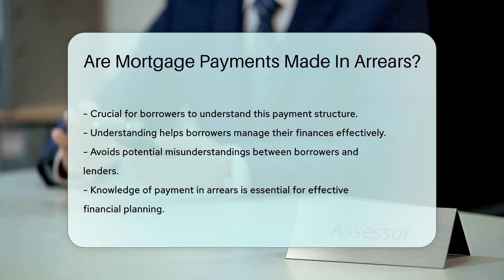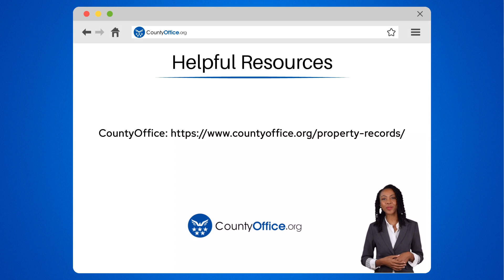Are Mortgage Payments Made In Arrears? - CountyOffice.org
Are Mortgage Payments Made In Arrears? Have you ever wondered how mortgage payments work and why they are typically made in arrears? In this insightful video, we delve into the details of mortgage payments, specifically focusing on the practice of paying in arrears. Discover why this common industry practice benefits both borrowers and lenders, and how understanding this payment structure can help you effectively manage your finances. By paying in arrears, borrowers get to utilize their property before making the corresponding payment, ensuring a smooth financial arrangement for all parties involved. Stay informed and avoid any potential misunderstandings with lenders by grasping the nuances of mortgage payment timing.